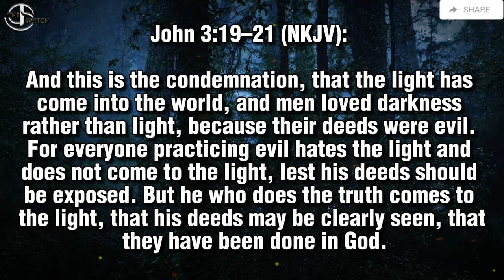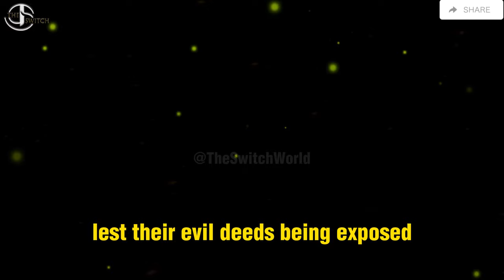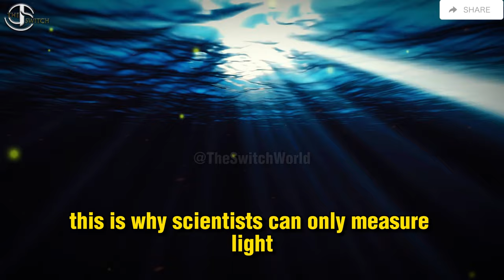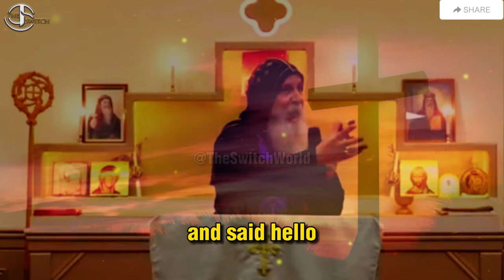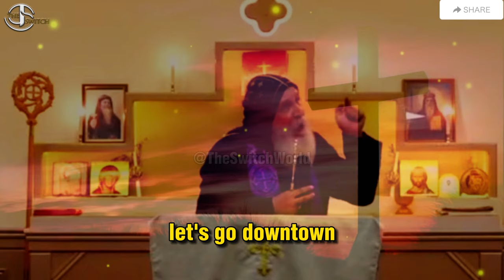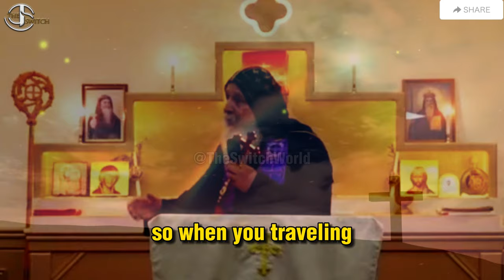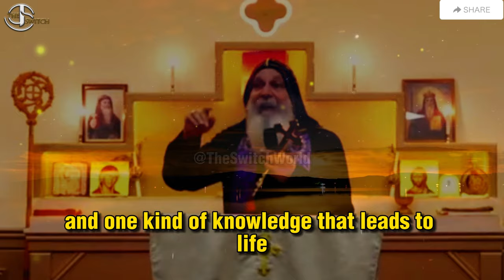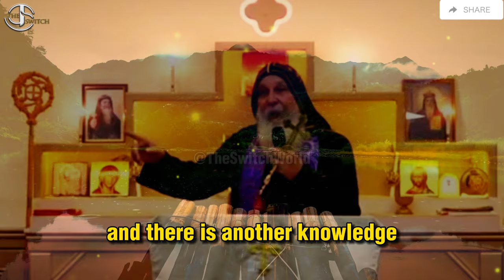It's Your Choice | Bishop Mar Mari Emmanuel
In this video Bishop Mar Mari Emmanuel explains the bible verse : John 3 : 19-21 NKJV.

May God bless you and guide you in his Holy Spirit in the name of Jesus Christ, Amen!✝❤
Video taken from : @ChristTheGoodShepherdChurch  ,  And edited with subtitles for a better understanding of Bishop Mar Mari Emmanuel's teachings.